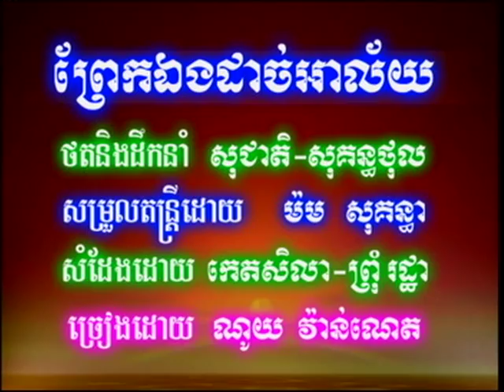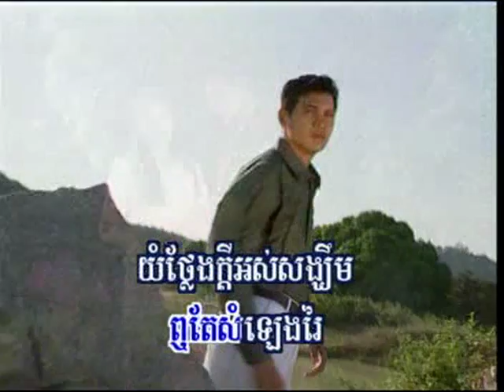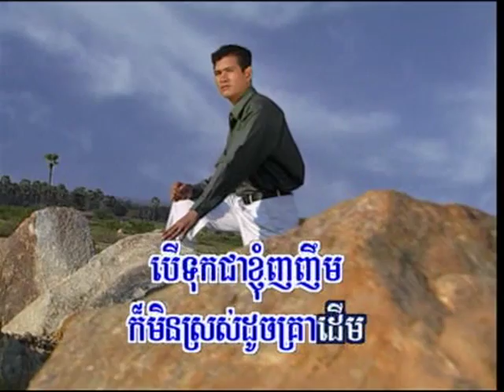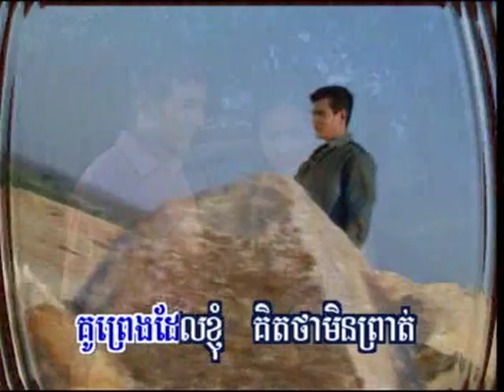Noy Vannet vol 1-37 MUSIC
nhac khmer